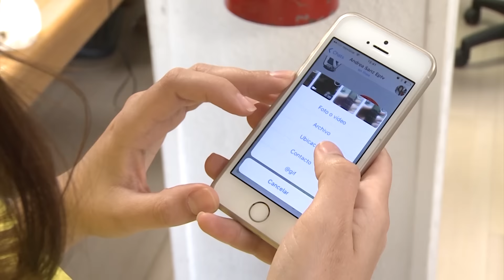WhatsApp, 1.100 llamadas por segundo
La célebre aplicación de mensajería, WhatsApp, no deja de sorprender con sus cifras. En marzo de 2015, introdujo las llamadas desde la aplicación y ahora, algo más de un año después, la compañía ha anunciado que se realizan más de 100 millones de llamadas a diario.